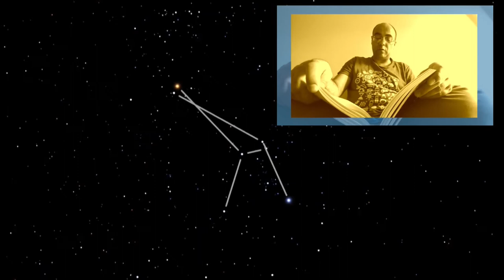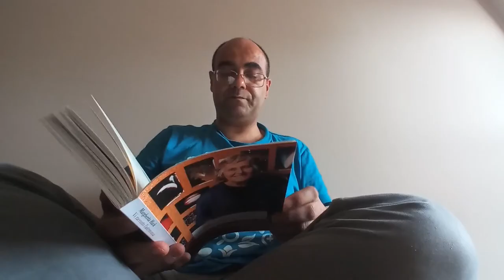MargheritaHack: Costellazioni e nomi delle stelle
Nuovo video dedicato al centesimo anniversario della nascita di Margherita Hack.
La citazione di oggi, sempre tratta dal libro Vi racconto l'astronomia edito da Laterza, ci racconta cosa sono le costellazioni e ci fornisce alcune informazioni sui nomi delle stelle.

Per vari approfondimenti sulla figura di Margherita Hack vi rimando allo speciale su @EDUINAF